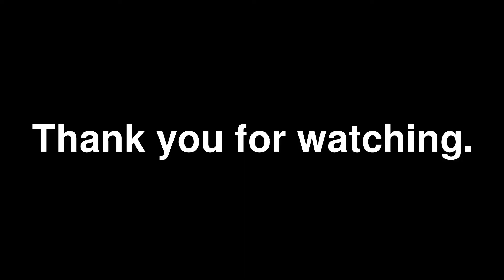TINOLANG ITLOG WITH MALUNGGAY - VLOG17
How to cook Tinolang Itlog with Malunggay and Sayote a healthy  and budget friendly edition, VLog #17

INGREDIENTS:
Eggs (Kahit Ilan)
Ginger (Thumb- sized)
Medium Size Onion
Sayote
Malunggay Leaves
Seasoning to taste (Optional)
1 liter of Plain Water

Cooking Oil for Sauteing

PROCEDURE:
Boil Eggs. Peel and set aside

Saute Ginger and Onion. Add Sayote and Saute for a minute then add the malunggay leaves  and saute again for a minute . Then, add 1 liter of water let it boil  until sayote is Tender.

Once the Sayote is cooked, Season with Pepper, Salt and Seasoning, then Add Boiled Peeled Eggs, Simmer for a minute. Do not overcook. Then remove from heat.

🚀 Tools we recommend and used in this video:

Our favorite tagging, channel growth and management tool for Youtubers

Chapters:
00:00 Tinolang Itlog with Malunggay intro
00:22 Mga sangkap
00:54 Pagluluto
02:40 Presenting the cooked Tinolang Itlog with Malunggay
02:50 Welcome introduction
03:25 Mukbang time or eating portion
04:39 Eating aftermart
04:58 Review, comment and verdict
05:50 Outro
06:11 Covid reminders